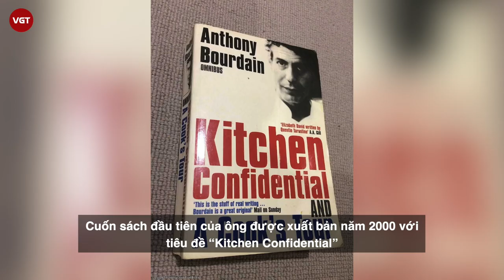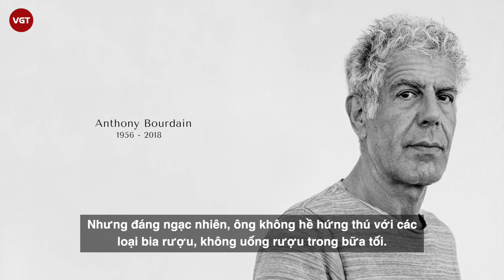Anthony Bourdain | Đầu bếp từng ăn bún chả cùng Obama và hành trình cống hiến cho nghệ thuật ẩm thực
Đầu bếp Anthony Bourdain đã cống hiến cả cuộc đời mình truyền bá nét đẹp văn hóa ẩm thực với thế giới. Không phải ai cũng biết con đường đến thành công của ông đầy gian truân.
Anthony Bourdain sinh ngày 25 tháng 6 năm 1956 tại thành phố New York và lớn lên tại Leonia, New Jersey. Từ nhỏ, ông khá nổi loạn và quậy phá. Ông có niềm đam mê với văn học, nhạc rock và tình yêu ấy được truyền cảm hứng từ mẹ là một biên tập viên và cha là nhà sản xuất âm nhạc. Lớn lên, ông không theo con đường mà cha mẹ định hướng, mà hướng đam mê tới ngành công nghiệp ẩm thực, ban đầu chỉ là sở thích ăn uống, sau đó là đam mê và gắn bó không thể từ bỏ.